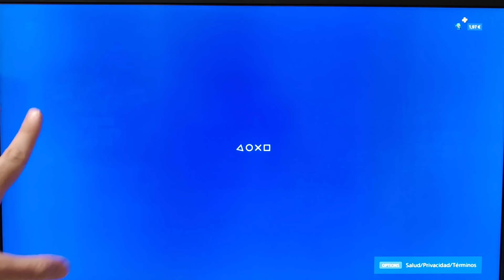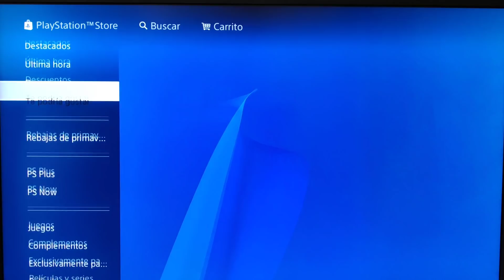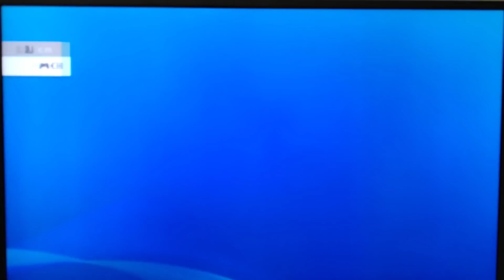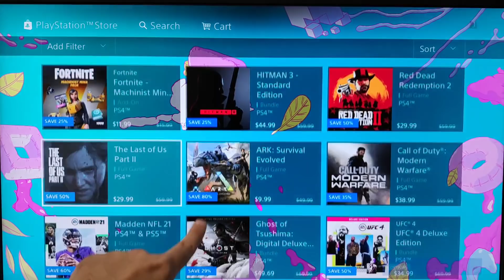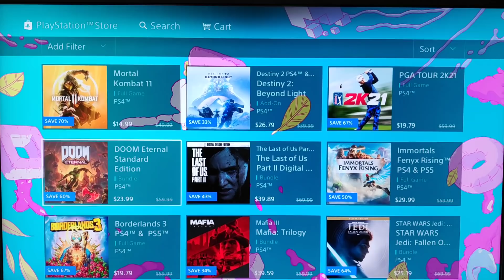Nuevo REGALO de sony y las nuevas rebajas de PS Store de primavera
Tenemos un nuevo regalo de sony para los usuarios de PS4 y PS5